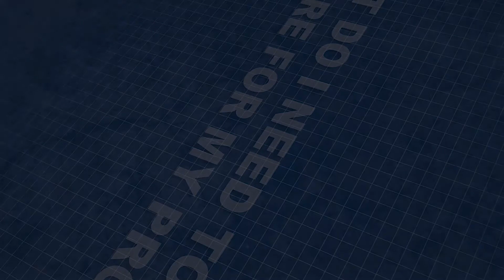What Do I Need To Do To Prepare For My Project? | Blue Nail FAQs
As a homeowner, it is understandable that you have a lot of questions regarding your project - everyone does! We decided to put together some videos that answer the top FAQs we receive in order to help you prepare for Blue Nail’s visit to your home.